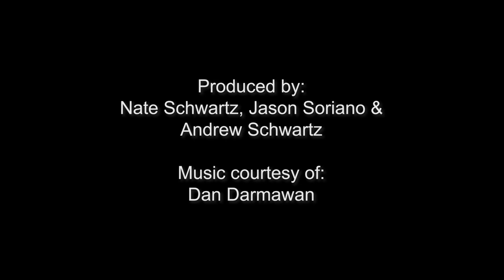SLUG Mag Presents: The Stockist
Clothing and lifestyle shop The Stockist is helmed by Helen Wade. Located in Salt Lake's 9th and 9th neighborhood, The Stockist has a little bit of everything from both large and small brands, national and local. Between men's and women's clothing, home goods, bath and body items and more, all of The Stockist's wares are thoughtfully sourced and meant to last.

Visit The Stockist in person at 875 E 900 S, Salt Lake City, UT 84105 and shop online at thestockistshop.com.

Video produced by Nate Schwartz.